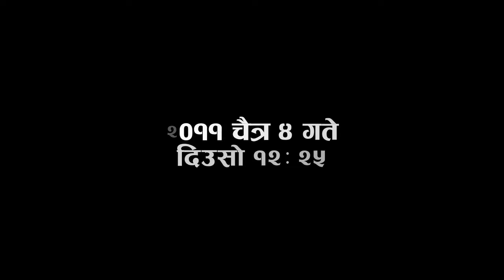काट्टो खाने बाहुन भन्दै लखेट्न थालेपछी